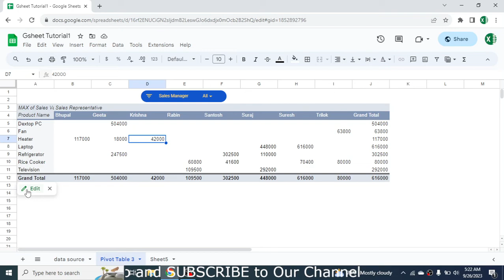How to Enable or Show Pivot Table Editor in Google Sheets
In this video, you will learn the steps of enabling or showing the Pivot Table Editor in Google Sheets.